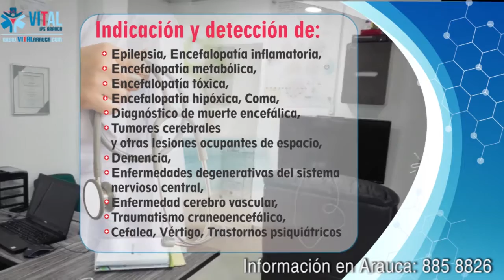MINISTERIO DE SALUD ENVIÓ LAS VACUNAS DE INFLUENCIA AL DEPARTAMENTO DE ARAUCA